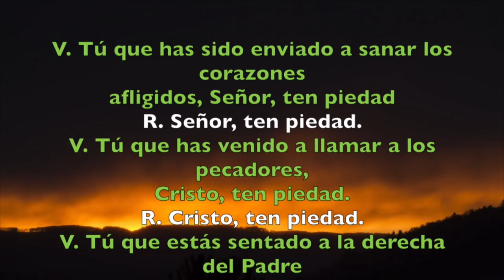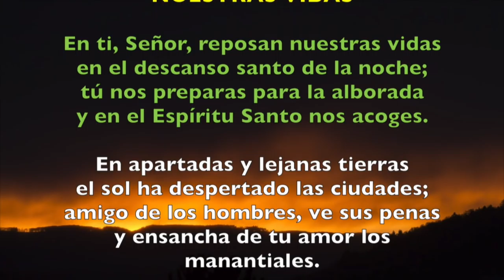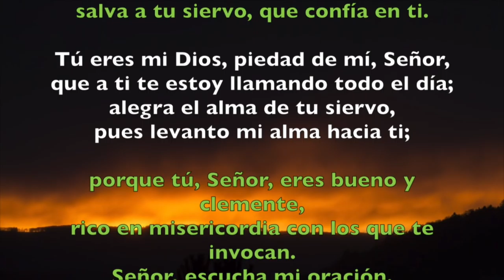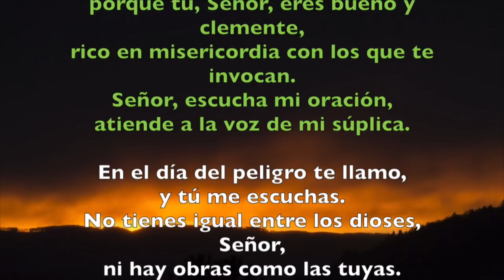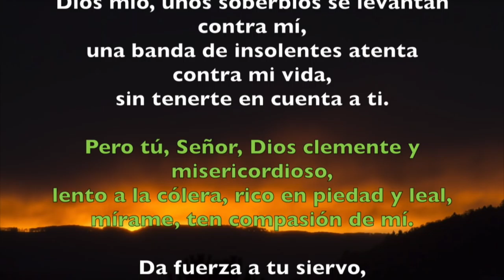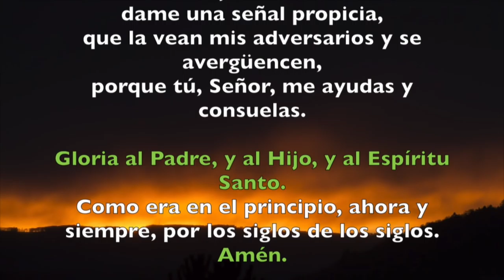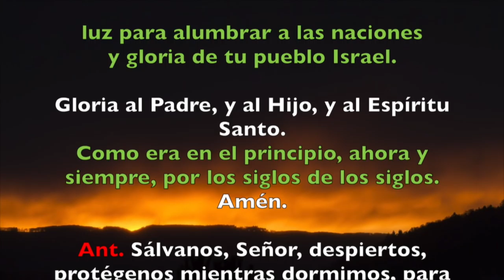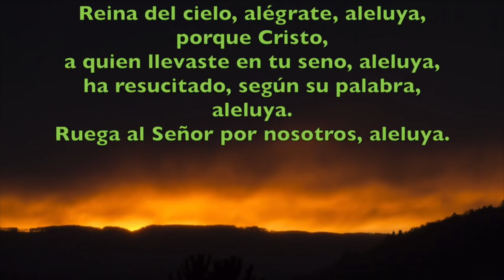Oración de la noche (Completas), LUNES 7 DE MAYO 2018 | Padre Sam